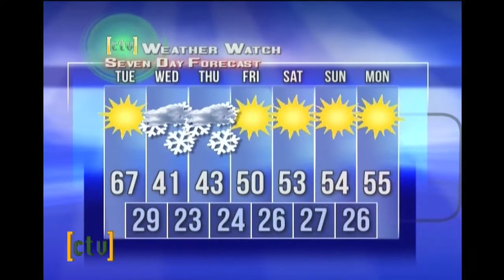CTV Sports: March 5, 2012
CTV Sports on Channel 11 at Colorado State University brings you the latest update on the men's basketball team heading to the NCAA tournament, next season's football schedule and a special tour of one former CSU football player's crib.